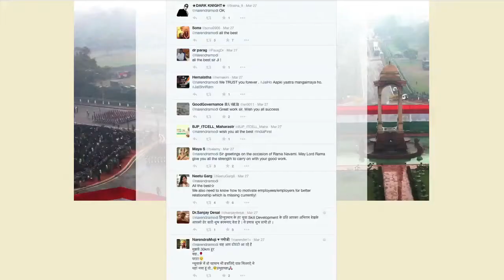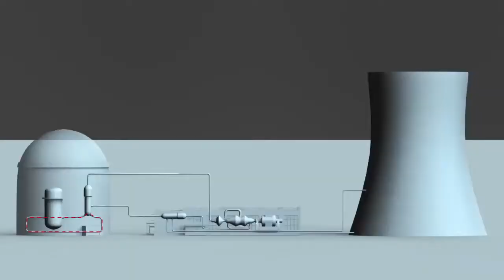India & France: Spring Time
It’s spring time in Paris, and there is a new spring, bounce and vitality in India-France relations. Paris in April looks like the heaven on earth, and is the first stop in Prime Minister Narendra Modi’s maiden trip to Europe and the continent’s powerful economy. When Prime Minister Modi sits down for talks with the French President for talks, there will be a lot on the table besides delicious gourmet food for which the French are famous. The menu will be appetising and varied – trade and investment, nuclear energy, science and technology, defence deals and space will vie for the leaders’ mind space as they map out an ambitious agenda to upscale India-France relations across the spectrum.
The leaders of India and France have already forged a personal rapport; Mr Modi met the French president on the margins of the G20 summit in Brisbane in Australia, and conveyed his desire to scale up bilateral relations to new heights.
Economic diplomacy will be high on agenda. Ahead of his three-nation trip to France, Germany and Canada, PM Modi has tweeted: “My France, Germany and Canada visit is centred around supporting India's economic agenda and creating jobs for our youth. Will discuss strengthening India-France economic co-operation and visit some high-tech industrial units outside Paris. Economic relations are on an upward trajectory, with bilateral trade exceeding $7 billion. India is looking for more French investments and seeking France’s support for Make in India campaign and the smart cities project.
Civil aviation has emerged an important sector of cooperation, with PM Modi planning a visit to Toulouse – home to Airbus.
Taking civil nuclear cooperation forward will be high on PM Modi’s agenda. France was the first country to sign a bilateral civil nuclear pact with India after the Nuclear Suppliers Group’s waiver in September 2008. France is in the process of finalising arrangements for setting up six atomic reactors in India.
The space partnership shows the sky is virtually the limit. Indian Space Research Organisation (ISRO) and its French counterpart CNES have been collaborating for decades on space technologies and jointly launching satellites.
Against the backdrop of new cross-cutting threats, India will be looking to diversify strategic partnership and deepen counter-terror cooperation. PM Modi promptly rang up the French president when a French satirical weekly was targeted by terrorists in Paris and reaffirmed India’s commitment to counter-terrorism cooperation.
Defence cooperation remains the bedrock of the growing strategic partnership. France is among the top suppliers of cutting-edge weapons systems to India. One can expect some discussions on fast-tracking the purchase of Rafale aircraft during the talks in Paris.
Culturally, India and France connect and bond beautifully. Paris remains the dream destination for Indian tourists, and the India Story has a captive audience in France. Bollywood rocks in France, and the French cinema has a devoted following in India. This cultural alchemy glowed in Namaste France and Bonjour India festivals held in the last few years. Paris in April looks a perfect place and time to flower new dreams and celebrate this high moment in India-France relations.